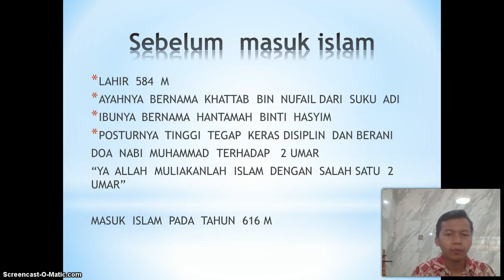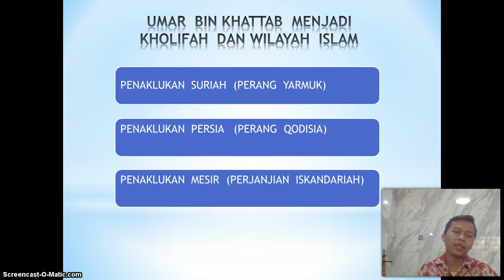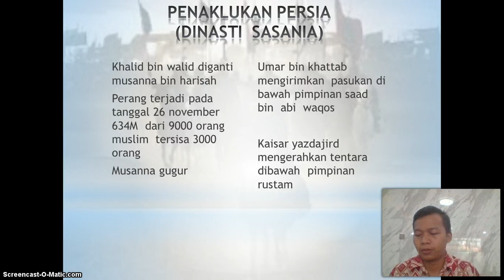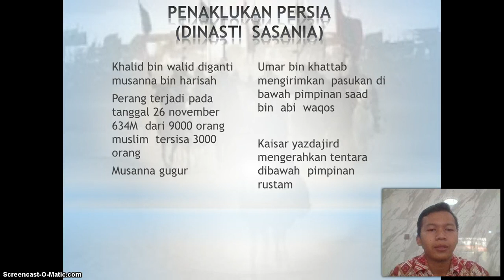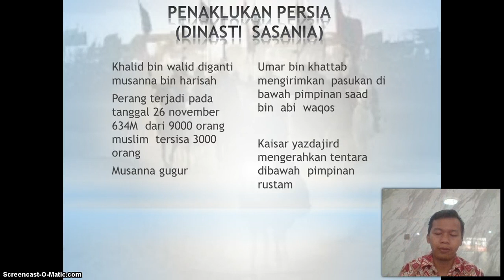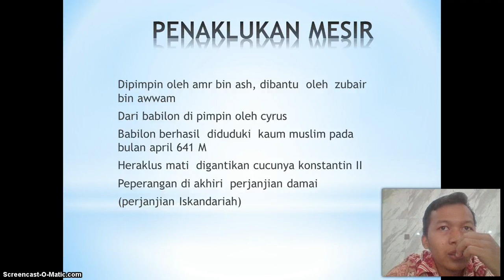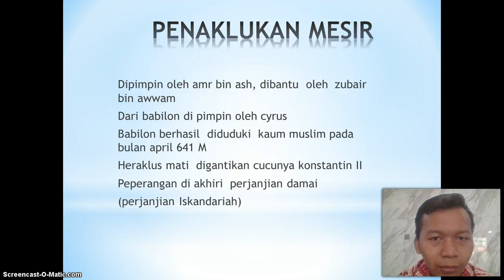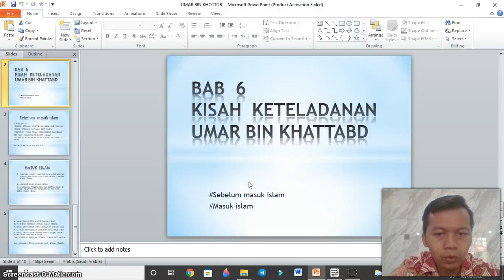BelajarbersamaSUKMA: Kelas 5 MI Islamiyah | SKI | WILAYAH ISLAM KHALIFAH UMAR BIN KHATTAB